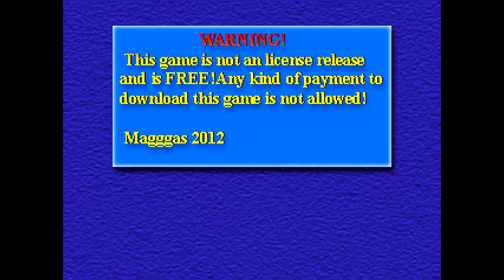Project Eris - WIP - openbor games from carousel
Launching openbor games from carousel (without openbor menu):
* 0:12 : Beats of Rage Original
* 4:10 : Double Dragon Unleashed
* 6:10 : He-Man and the Masters of the Universe
* 12:06 : Kill Ryu
* 14:29 : Marvel First Alliance
* 19:18 : Mega Man - War of the Past
* 21:56 : Night Slashers X
* 26:28 : Power Rangers Beats of Power
* 29:44 : Splatterhouse
* 35:22 : Super Fightin' Spirit
* 39:21 : Super Final Fight Gold
* 44:17 : Super Thundercats
* 46:46 : TMNT - Rescue-Palooza!
* 56:12 : World Heroes Supreme Justice extra